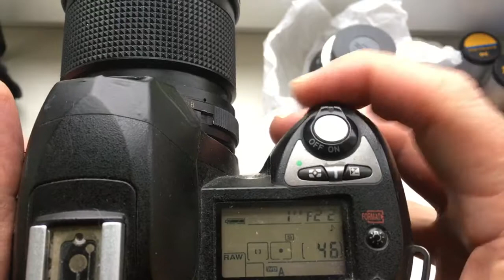Для Олега K.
Helios-40-2-N с одуванчиком Лушникова.